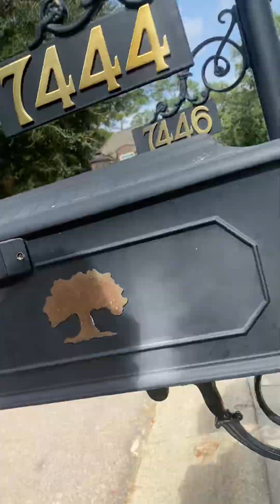Dingdong ditching part one ￼